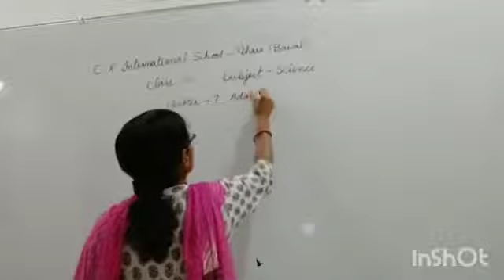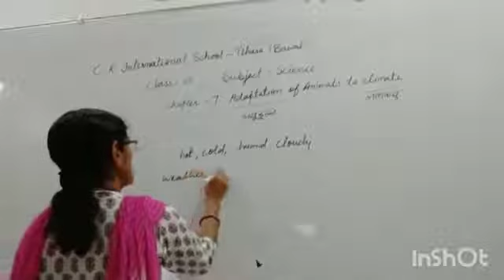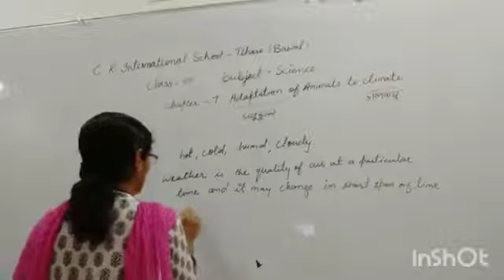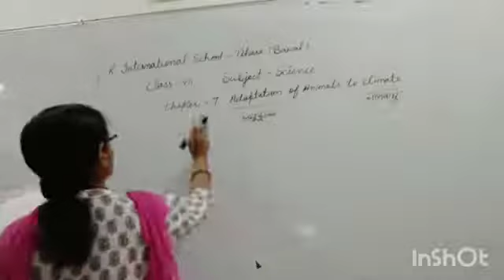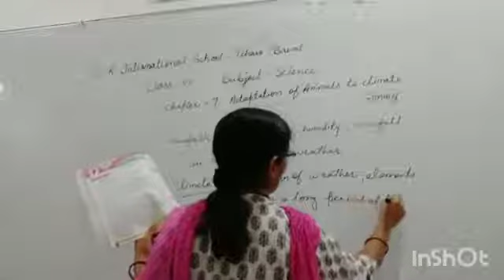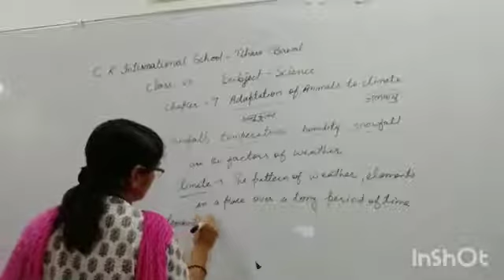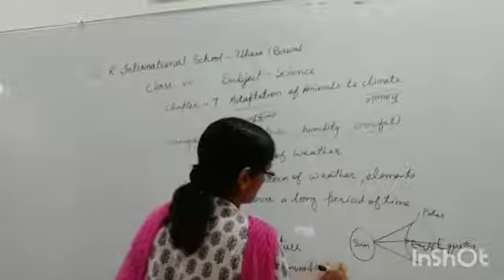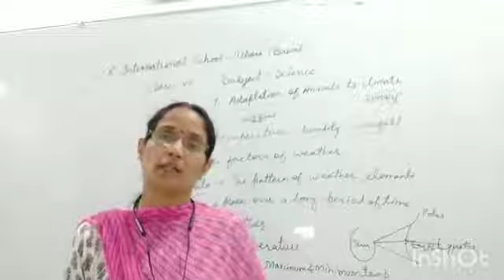7th Science Chapter 7 Adaptations of Animals to Climate